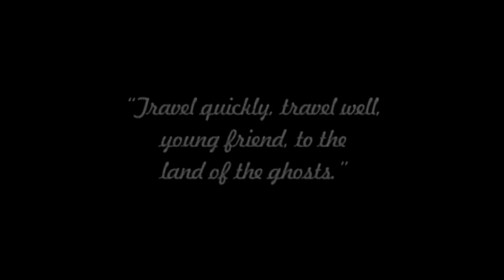Dawid Czapliński Mini Ghost